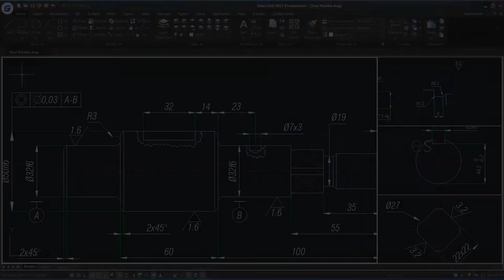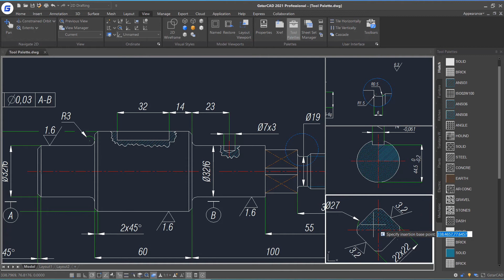지스타캐드 2021 개선된 기능: 도구 팔레트(Tool Palette)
도구 팔레트 기능을 사용하여 기존 해치 패턴을 기반으로 도구를 추가할 수 있습니다. 지정된 축척이 있는 해치 객체를 도구 팔레트로 끌어 놓을 수 있습니다.